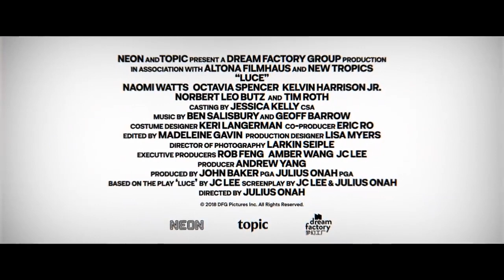LUCE (2019) | Official Trailer | Naomi Watts, Tim Roth Movie HD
LUCE the Official Trailer with Naomi Watts, Tim Roth coming out this August